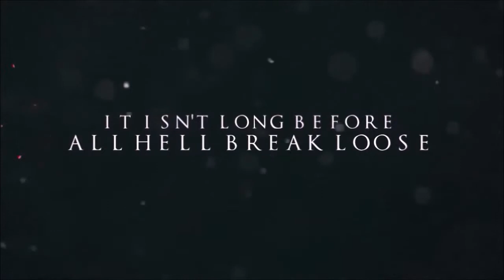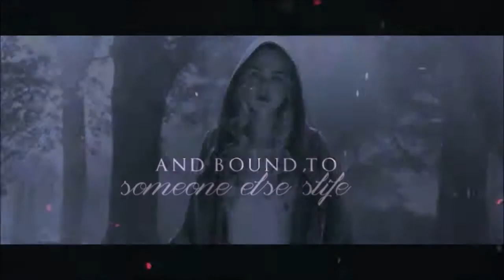The Guardians of Time | A Wattpad Story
Lana Marr is a 15 year old girl who led a normal life. On her sixteenth birthday, Lana received a very peculiar gift from her grandmother, which wasn't odd considering her grandmother had always done so. Both startled and excited by her new gift, Lana takes a the big blue book her grandmother offered and starts to dig into it's contents.

Symbols, random words and scribbles was all Lana found until she stumbled across a page of the book where a few, yet distinctive words were written. Little did Lana know that by reading aloud those, she had opened the portal to the land by the name of Time.

Ignorant to what she's done, Lana comes to believe that her visit to the land of Time was nothing but a dream, a mere illusion that she'll never have to endure again. Little did she know that it was not a dream. Little did she know that it would not be her last visit to the land of Time. Little did she know that she was now bound to someone else's life.